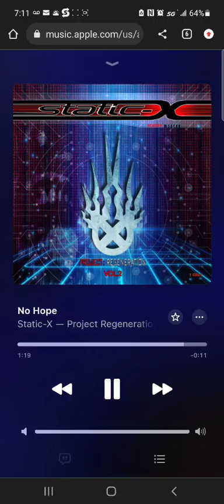Static-X - No Hope(Sample)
i can hear Parts of the Classic Black and White Song In this one!! and this song itself sounds great!